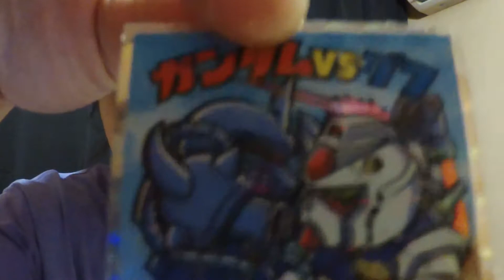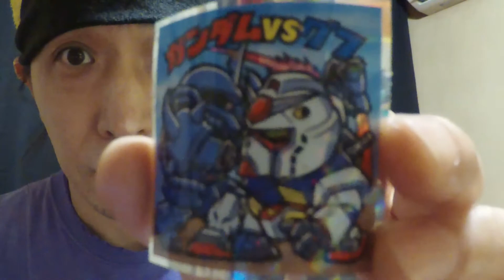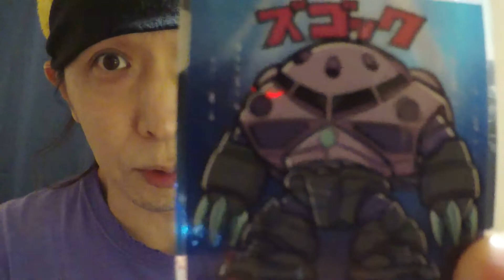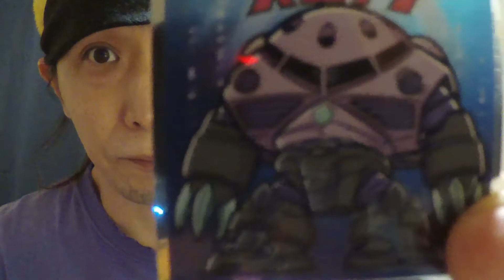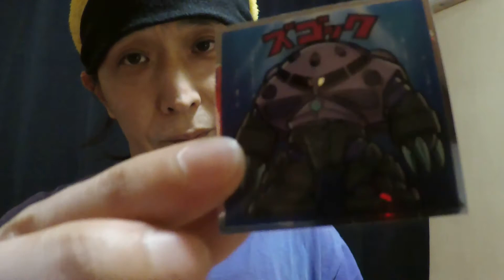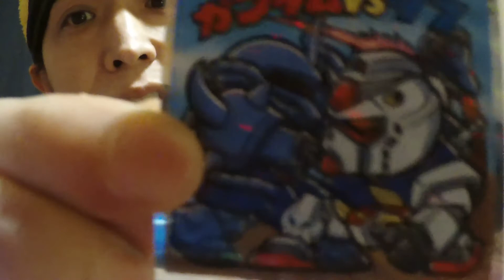ガンダムマンチョコ開封してみた 1枚目 ビックリマンシールのガンダム版 人生終わってる貧困男子の遺言